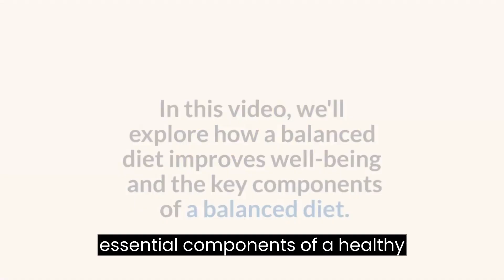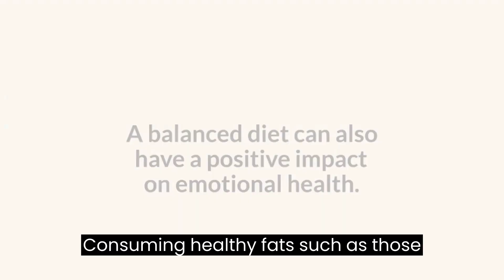How A Balanced Diet Can Boost Your Brain and Improve Your Mood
A balanced diet is one of the most essential components of a healthy lifestyle. It provides the body with the nutrients it needs to function properly and maintain good health. Eating a balanced diet can have a significant impact on overall well-being, including physical, mental, and emotional health.